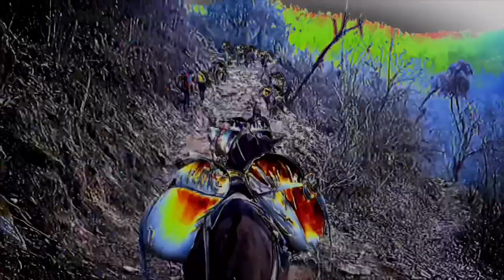Modern Society The last fist by muse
Recoding & Mixing: Pawan Kandel
Producer: Shota Hara
Director: Ryuta Hara